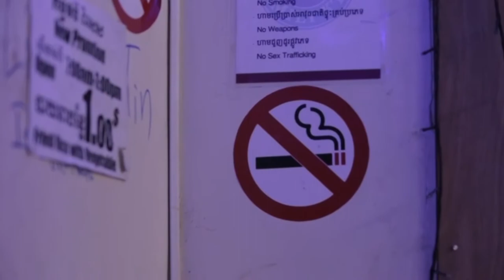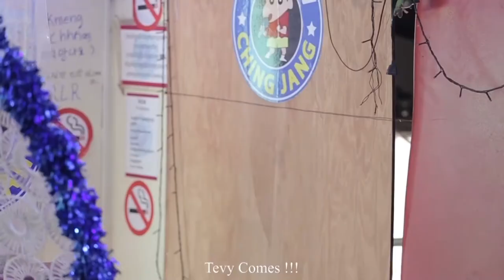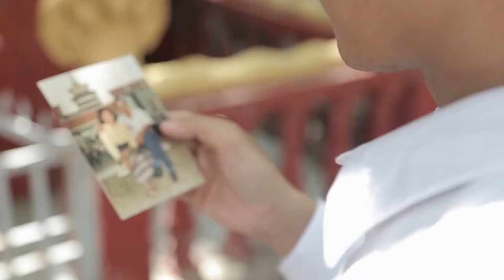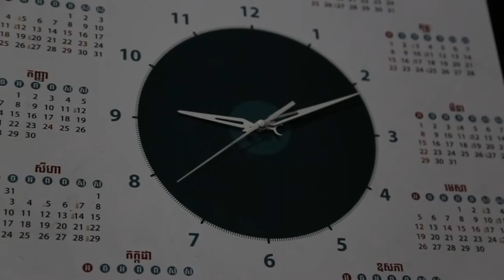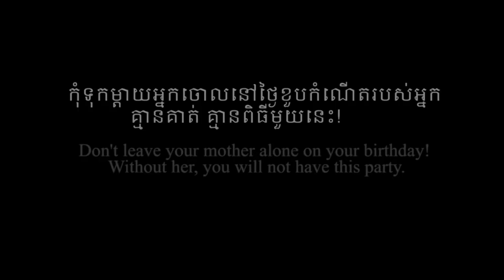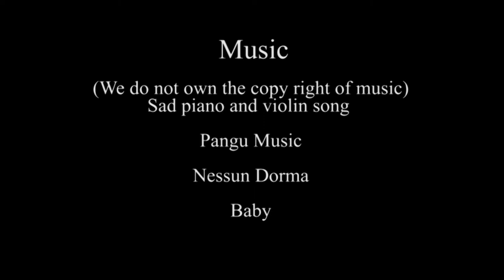Birthday-Cambodian educational short film 2015 (Official Video)/Khmer inspiration short film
Birthday- Cambodian educational short film 2015: (Written & Directed by DNA)

Birthday is a Khmer inspiring educational short film which described about a girl, named “Tevy”. She had a gathering with her school mates for her birthday party at outside but her mother was not been invited to her party. What was happened when her teacher come to her birthday party?

 ខួបកំណើតគឺជារឿងខ្លីបែបអប់រំមួយដែលនិយាយអំ­ពីក្មេងស្រីជំទង់ ម្នាក់ឈ្មោះ ទេវី។ នាងបានជួបជុំមិត្តភក្តិវិទ្យាល័យ របស់នាង ដើម្បីប្រារព្ធធ្វើបុណ្យ ខួបកំណើតរបស់នាងនៅខាងក្រៅផ្ទះ តែអ្វីដែលគួរអោយសោកស្តាយ គឺម្តាយរបស់នាងមិនត្រូវបាន អញ្ជើញអោយចូលរួមក្នុងពិធីនោះឡើយ។ តើនឹងមានអ្វីកើតឡើងពេលដែលគ្រូរបស់នាងមកចូលរួម?